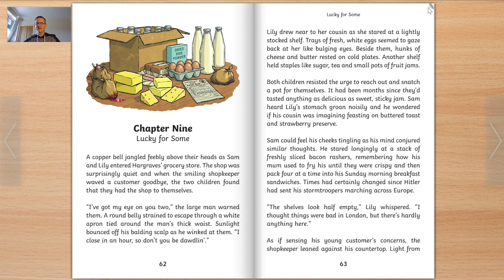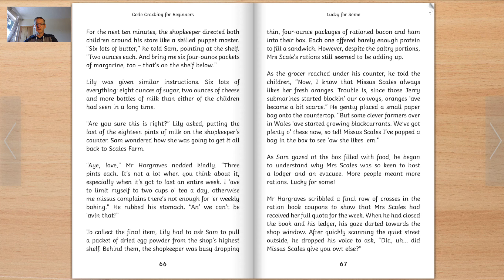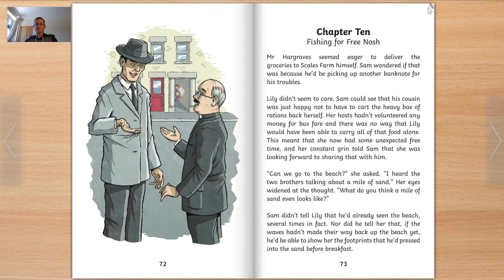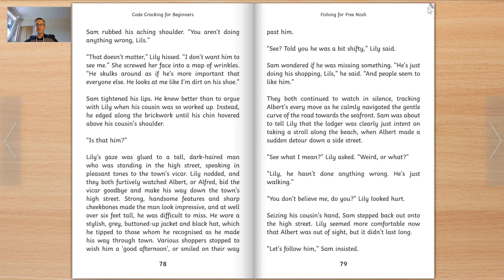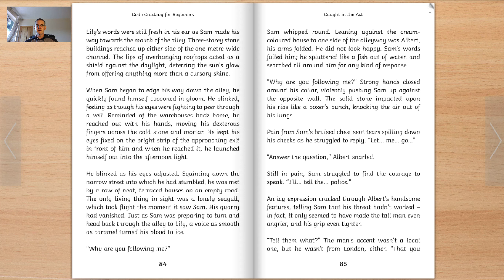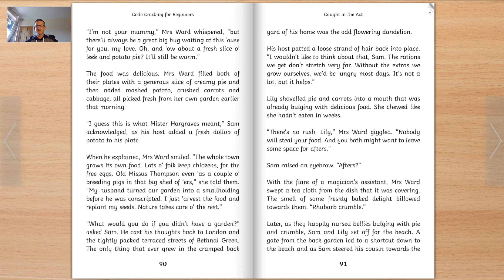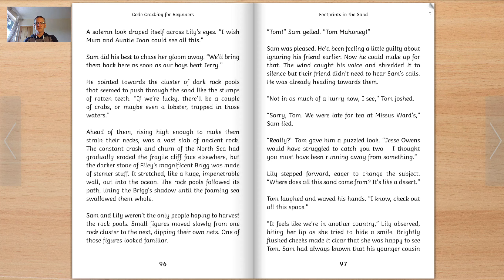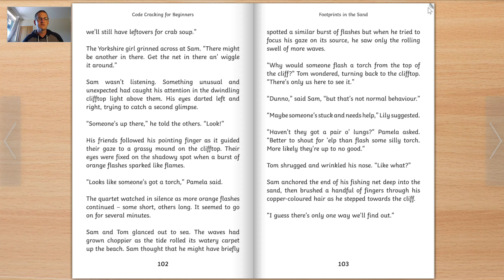VE Day e-book, Code Breakers Chapters 9 - 12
This is actually chapters, 9, 10, 11 and 12.

Please watch the earlier chapters of this e-book first.

We wanted to help parents with reading at home for their children, especially during the Covid 19 lock-down.

Reading is such an important skill that people, especially children, need. We didn't want children to miss out on reading in school as there are many children worldwide who might not be read to by an adult, so this is us, reading to children world-wide.

The e-book will be read in stages.

The reason that we started with this book is that it teaches children about life as a child in World War 2 and it was relevant as it is the lead up to VE Day on May 8th.

Code-Cracking for Beginners synopsis
It’s 1941. When cousins Sam and Lily are evacuated north to a sleepy seaside hamlet, they hope that they’ll find safety. Instead, the two children encounter local hostility, a shifty character sending messages in a secretive code, and a treacherous plot.